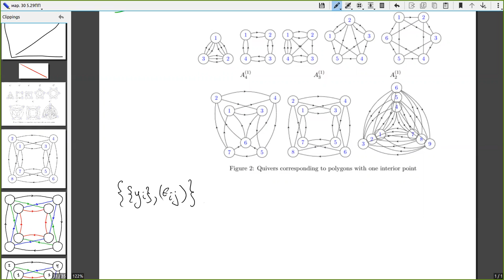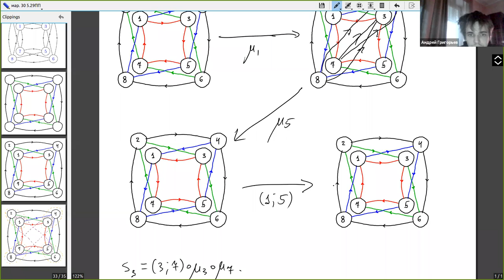Андрей Григорьев — Кластерные интегрируемые системы и дискретные уравнения Пенлеве (2/2)